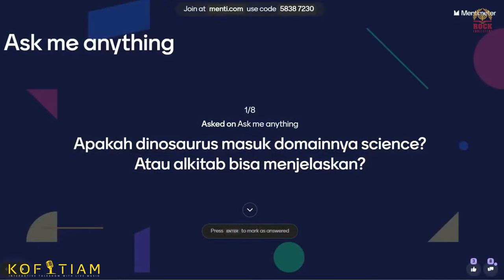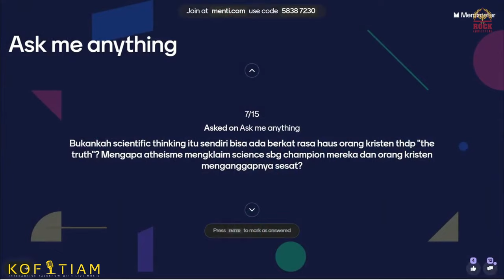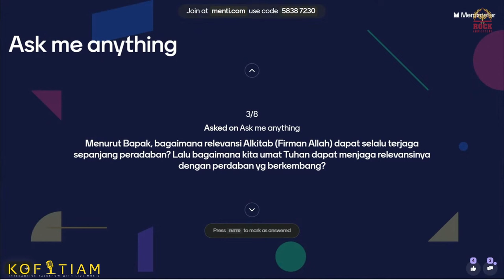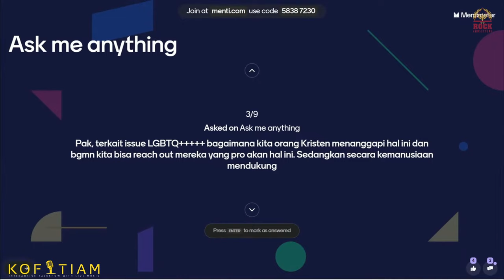Has Science replaced Religion? - Pdt. Yakub Tri Handoko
KOFITIAM
Interactive Talkshow with Live Music
Pembicara : Pdt. Yakub Tri Handoko
Tema : Has Science replaced Religion?

GBI ROCK AMBASSADOR
Rungkut Megah Raya Q1-Q3
Raya Kedung Baruk

Diskusi sambil menikmati Live Music, Snack, Drinks (Coffee - Tea - Chocolate)

Allah mengaruniakan kecerdasan pada para manusia di bumi. Melewati beberapa peradaban, sains-pun berkembang sangat pesat. Hal itu sangat menolong kehidupan manusia, namun di sisi lain bisa membuat beberapa orang lebih mengandalkan ilmu pengetahuannya daripada kuasa Allah yang bekerja dalam hidupnya.
Apakah Ilmu Pengetahuan akan menggantikan Agama?

00:33-22:27 PEMBUKAAN MATERI OLEH PEMBICARA
23:38-28:11 BAGAIMANA PERAN SUPERIORITAS IMAN ATAU KEKRISTENAN TERHADAP SAINS?
28:38-42:50 APAKAH MAKHLUK JAMAN PURBA DAN TEORI EVALUASI ADA?
42:54-45:11 BAGAIMANA INTERAKSINYA JIKA MEMANG SAINS TIDAK BISA MENGGANTIKAN AGAMA?
45:19-53:55 BAGAIMANA KONTRIBUSI FISIKA DALAM DISKUSI SAINS FILSAFAT TEOLOGI? DAN BEGITU JUGA SEBALIKNYA
54:08-1:01:01 APAKAH ALIEN MEMANG ADA?
1:01:02-1:08:52 PENJELASAN ALLAH TRITUNGGAL SECARA LOGIKA?
1:08:55-1:13:38 PERBEDAAN PANDANGAN KAUM ATHEIS DAN KRISTEN TENTANG SAINS
1:14:03-1:19:06 PENGGUNAAN TEKNOLOGI AI DI DALAM GEREJA?
1:19:12-1:24:24 RELEVANSI FIRMAN TUHAN SEPANJANG PERADABAN
1:24:30-1:32:43 PRO KONTRA LGBTQ++ DARI SISI KEKRISTENAN
1:32:48-1:35:09 CLOSING STATEMENT